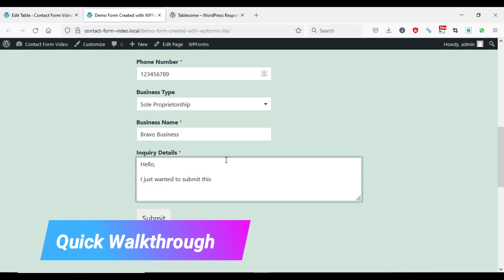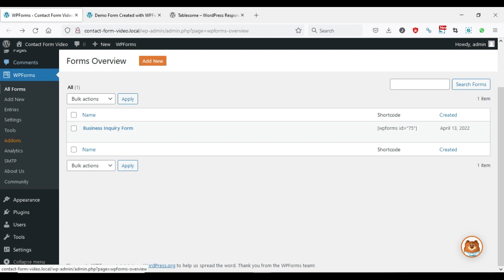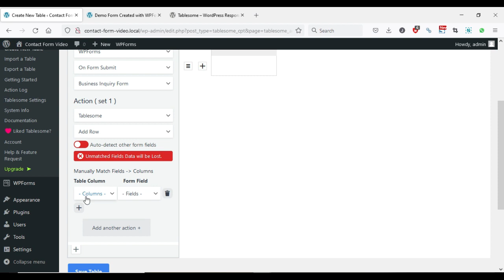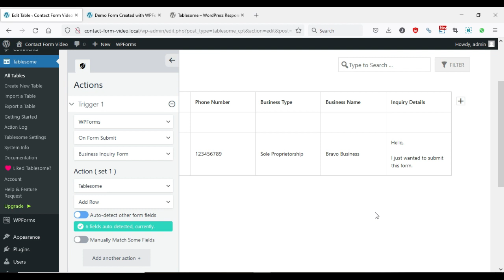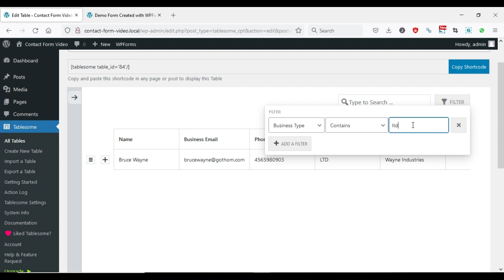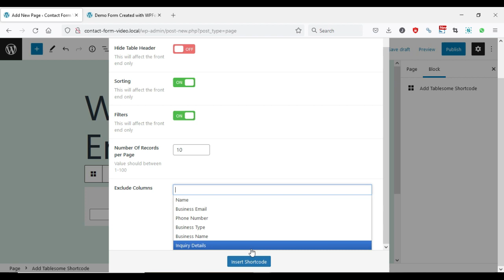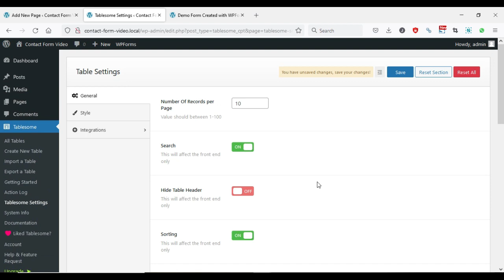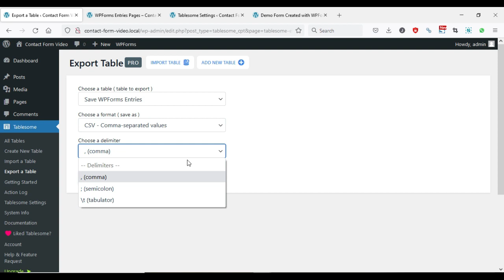Save WPForms Entries to Database | View & Display Entries in WordPress for FREE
In this tutorial, we will see how to easily save WPForms entries to the database and view and display WPForms Entries in WordPress frontend on posts and pages.
You can display entries on beautiful tables. No coding required.

00:00 - Tutorial Overview
00:45 - Introduction to Saving WPForms Entries
02:18 - Installing & Activating Tablesome
03:10 - Adding WPForms triggers to save entries
06:02 - Manipulate WPForms Entries - Edit, Delete, Search, Sort, Filter and more
07:34 - Display Entries in WordPress Pages & Posts
09:29 - Customize Entries Display -change table styles
11:26 - Export WPForms Entries as CSV and XLSX

Show WPForms Entries in frontend using Tablesome
where to find entries on wpforms lite
WPForms Entry Management
wpform is not sending my popup to google but shows in entries
view wpform entries
what is entries in wordpress wpform used for
wpform lite entries
access wpform entries
access wpform entries without pro
wpforms save to database
Wpforms database
Wpforms save progress
wpforms display entries

WPForms entries
wpforms view entries free
wpforms front end editing
wpforms entries frontend
wpforms edit entries
wpforms views
wpforms shortcodes
wpforms lite view entries
wpforms get field value
form entries are not stored in wpforms lite
wpforms import entries

wpforms entry-get_entries
Wpforms_entires_table
Wpforms_entires_table id
wpforms import entries
wpforms export entries
wpforms lite entries
Wpforms limit entries
wpforms entries not showing
wpforms setting